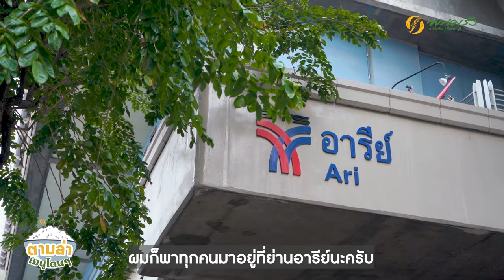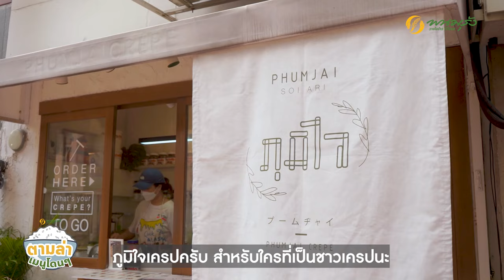พนมรุ้ง ตามล่าเมนูโดนๆ Ep.2 | อารีย์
“พนมรุ้ง ตามล่าเมนูโดนๆ” รายการที่พาทุกคนไปตามล่าหาของกินอร่อยๆ โดยเชฟข้าวโอ๊ต รุจิกร มั่งมี ผู้เข้าแข่งขัน Master Chef Thailand Season 1 จะพาไปตะลุยกินแหลก ที่ซอยอารีย์ ย่านใจกลางเมือง ไม่ว่าจะของหวาน ของคาวเชฟจัดให้ครบ รับรองอิ่มอร่อยฟินเวอร์! เริ่มชิมกันตั้งแต่ปากซอยด้วยร้านกล้วยปิ้ง ทานคู่กับน้ำราดที่หอมน้ำตาลมะพร้าวสุดๆ ต่อด้วยร้าน Tokyo Truck ร้านข้าวหน้าญี่ปุ่น ที่ขนเมนูมาให้เลือกเต็มคันรถ ตามมาด้วยของหวานอย่าง ร้านเครปแสนอร่อย พิเศษที่ตัวแป้ง และไส้หลากหลายรสชาติ จากนั้นพาไปกินก๋วยเตี๋ยวลูกชิ้นปลา ที่มีตำนานความอร่อยกว่า 30 ปี ทีเด็ดอยู่ที่ลูกชิ้นปลานุ่มเด้ง เด้ง เด้ง ปิดท้ายด้วยร้านแม่ยุ้ย ร้านอาหารสไตล์โฮมคุกกิ้ง สูตรเฉพาะของครอบครัว การันตีเลยว่าอร่อยทุกเมนู ไม่ว่าจะเป็นหมูสะเต๊ะกินกับอาจาดแสนอร่อย ข้าวกุ้งทอดกระเทียมที่ใช้กุ้งตัวโตมาเสิร์ฟ แกงเขียวหวานเนื้อสุดเข้มข้น ซึ่งทางร้านมีเคล็ดลับยาวนานมาเกือบ 20 ปี คือการเลือกใช้ข้าวพนมรุ้ง รุ้งทองใหม่ เป็นข้าวหอมพันธุ์ดอกมะลิ 105 แท้ จากจังหวัดอุบลราชธานี และอำนาจเจริญ ผ่านการจัดเก็บที่ได้มาตรฐาน เพื่อให้ข้าว มีอายุเหมาะสม เมื่อหุงสุกแล้วจะขึ้นหม้อ มีรสสัมผัสนุ่มพอดี ทำให้ทานกับเมนูไหนก็อร่อยทุกคำ ถ้าอยากรู้ว่ามีร้านไหนดี ร้านไหนเด็ดบ้าง ต้องติดตามดูกันเลย

⚡️โปรโมชั่นพิเศษถูกทุกวันจัดส่งฟรีทั่วประเทศ
หรือแอด💚Line: @panomrungrice